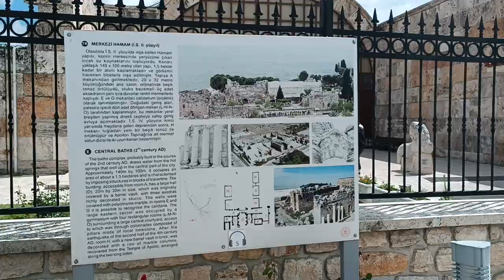Amazing Pamukkale "Cotton Castle" Thermal White Terrace Pools in Hieropolis Turkey - April 2023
Pamukkale is a natural site in Denzili Province Southwestern Turkey. Mineral rich thermal waters flow down white travertine terraces on the nearby hillside. It is next to the ancient Roman Spa city of Hieropolis which was founded around 190BC